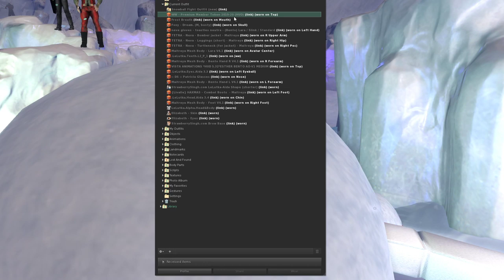Linden & Resident Snowball Fight in Second Life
Get in the winter spirit for the most epic snowball fight in Second Life! Join us at Winter Wonderland on Friday December 20th at 10am to 11am PT and again at 2pm to 3pm PT.

Not familiar with Second Life? Discover incredible experiences, fascinating people, and vibrant communities in this vast virtual world created by people just like you.